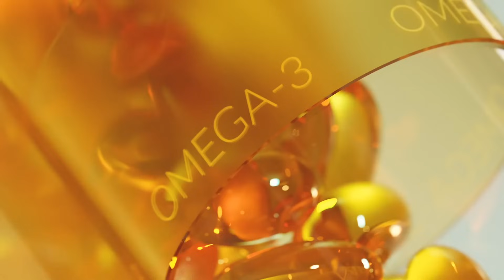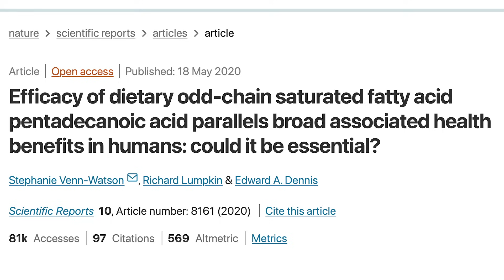What is the problem with omega-3 fish oil supplements?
Fatty15 is a core supplement with 36+ cellular benefits that help optimize our long-term health and wellness. Over 70% of fatty15 customers report feeling or seeing benefits within 16 weeks, including deeper sleep, better mood, more energy and improved blood labs. Fatty15 is supported by 60+ patents, 100+ peer-reviewed studies, and 20+ awards, including being named the 2025 Inc. 5000 #1 Fastest Growing Supplement Company in America.  Ready to try fatty15 yourself?